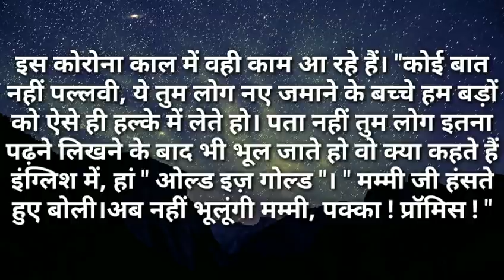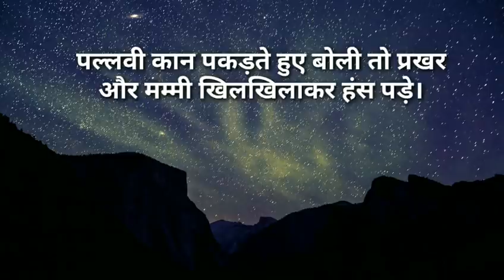बहु डिलीवरी में ऐसा होता है |I Like Story Kahaniya|Moral Stories|Story Time New Story